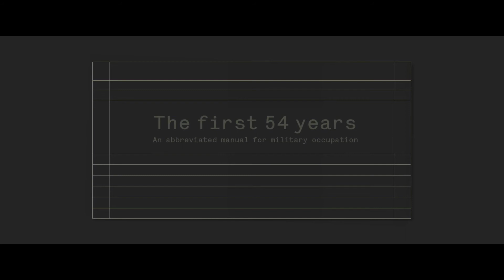Первые 54 года — Краткое руководство по военной оккупации (2021), Ави Мограби — Трейлер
Страна: Израиль, Франция, Финляндия, Германия
Длительность: 110 мин
Программа: Внеконкурсная программа, 7-й МЕКФ
Вид: документальный, полнометражный
Жанр: расследование
Режиссер: Ави Мограби
Продюсер: Камилла Лаемле, Серж Лалу
В ролях: Цви Барел, Шломо Газит, Ави Мограби

О фильме:
Критики пишут об этом новом фильме ведущего документалиста Израиля Ави Мограби, что это исчерпывающее объяснение действий соответствующего государства по отношению к территории Палестины в форме кино, что это честная и наукообразная картина о многолетней оккупации. Фильм действительно имеет право на существование, а режиссер — на мнение, оформлено кино как доходчивое «руководство по военной оккупации», показали его впервые на Берлинском кинофестивале 2021 года.

Награды и номинации:
Фестиваль документальных фильмов «Visions du Réel» в Ньоне 2021 — номинация: Гран-при жюри
Международный фестиваль документальных фильмов «Yamagata» 2021 (Япония) — номинация: Лучший документальный фильм
Берлинский кинофестиваль 2021 — Мировая премьера